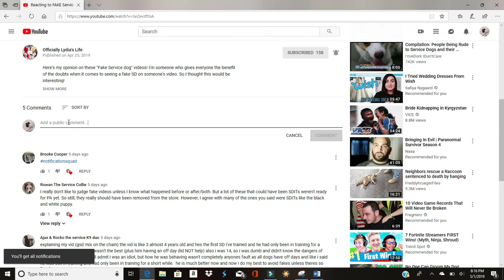Busy shopping day with a Service Dog!